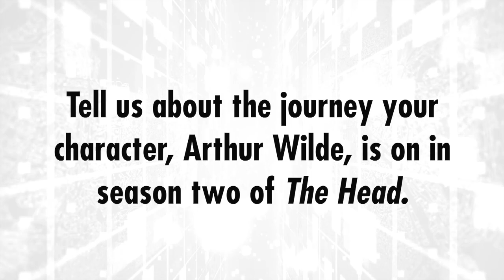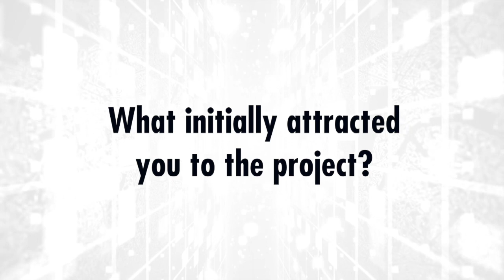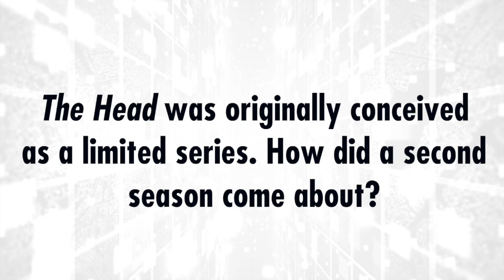The Head’s John Lynch, Jorge Dorado & Ran Tellem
This Thursday, December 22, a second season of the acclaimed thriller The Head premieres simultaneously on HBO Max in the U.S. and HBO Spain.

Jorge Dorado is back in the director’s chair for all episodes of season two, co-created by Ran Tellem, director of international content development at The Mediapro Studio, who also returns as executive producer. Among the international cast reprising their roles is John Lynch (The Terror, The Fall).

The primary setting for the series is an isolated and inaccessible location, this time a huge freighter carrying a scientific mission as it sails the ocean and where the confrontation between good and evil that already marked the storyline of the first installment will be revisited.

Dorado, Tellem and Lynch talk to TV Drama's Mansha Daswani about bringing back The Head for a second season.